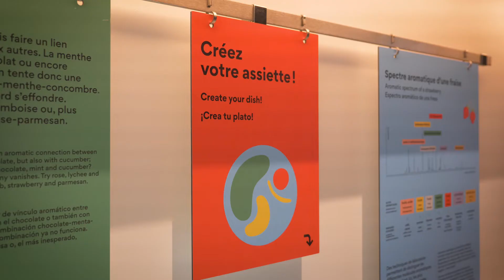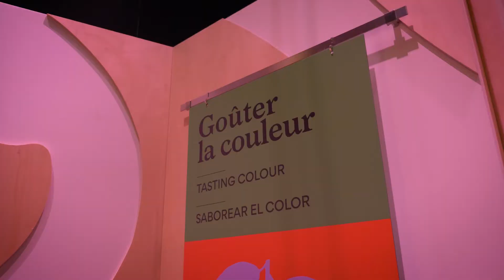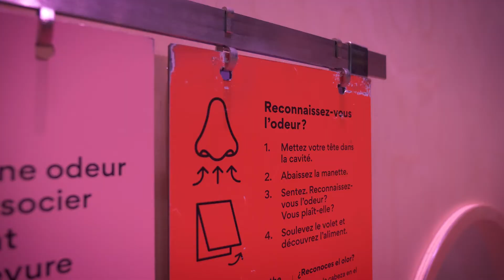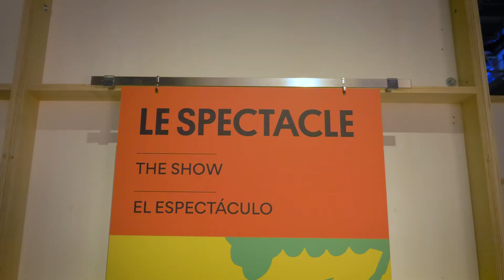BANQUET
Une expo gourmande, festive et multi-sensorielle !
L’exposition s’adresse aux sens, à l’esprit et à la gourmandise. Elle met en lumière les multiples plaisirs que procure la gastronomie : celui de créer, celui de goûter et celui de partager. Sciences et culture se mêlent dans les nombreux aspects de la gastronomie
Banquet propose une expérience de visite sensorielle et conviviale autour d’un sujet rassembleur et joyeux.
A multi-sensory feast of an exhibition!
The exhibition will appeal to your senses, your mind and to every hearty appetite. It will highlight the many pleasures of gastronomy: creating, tasting and sharing. Science and culture are intertwined in the many aspects of gastronomy.
The exhibition will be an interactive and sensory experience centred around the celebratory and communal aspects of feasting.